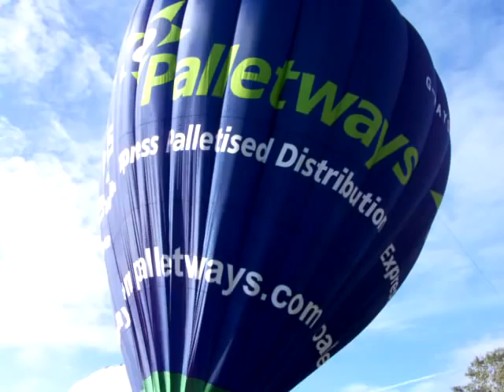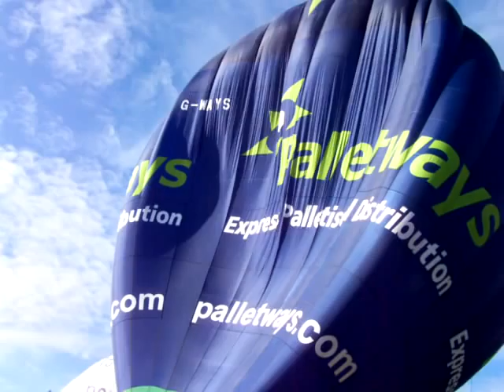Northampton Ballon Festival 2011